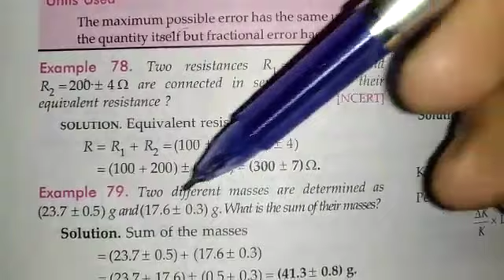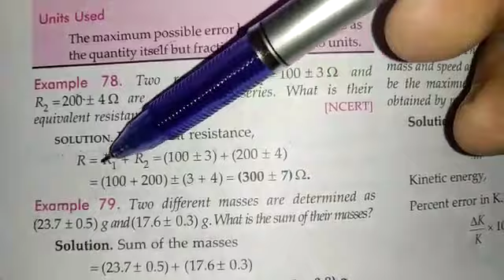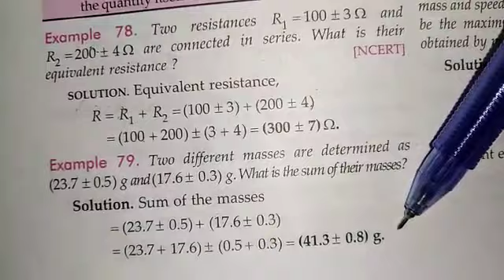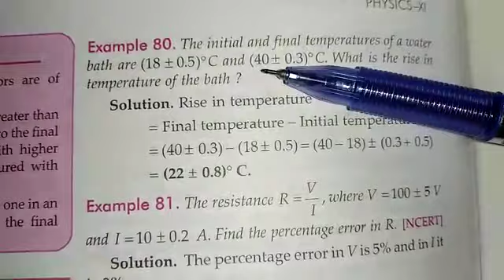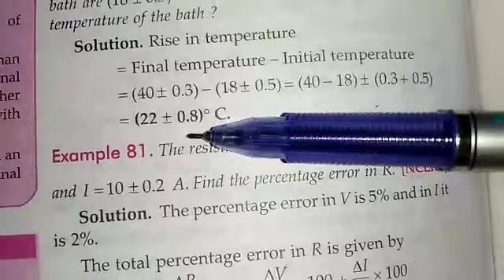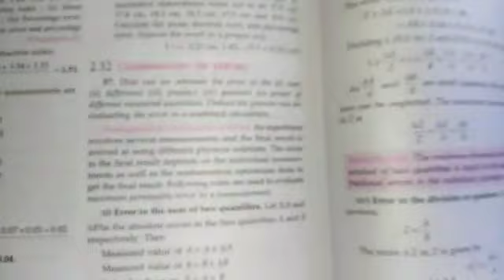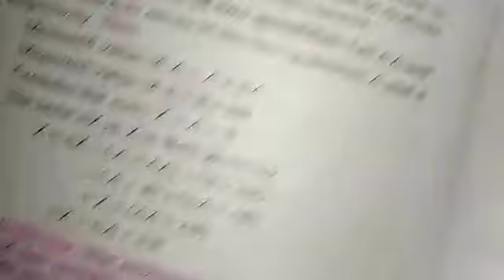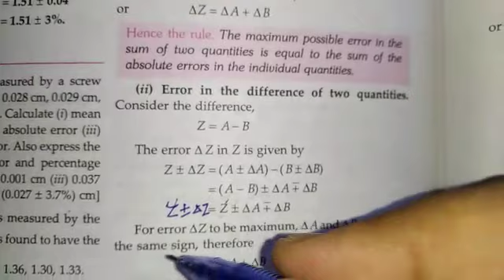11th Physics 7 may